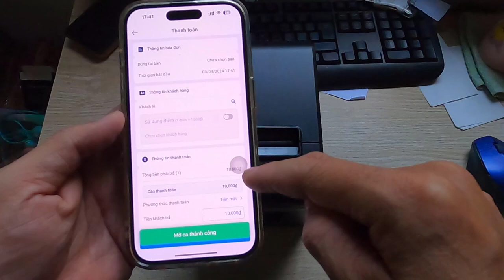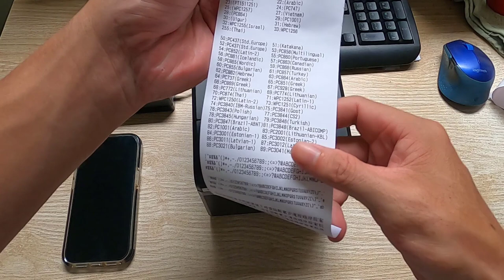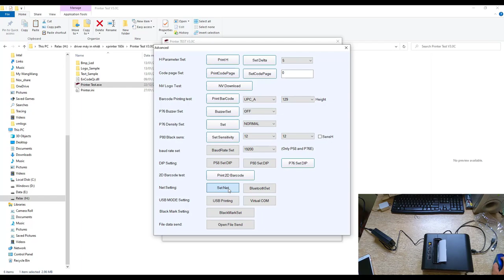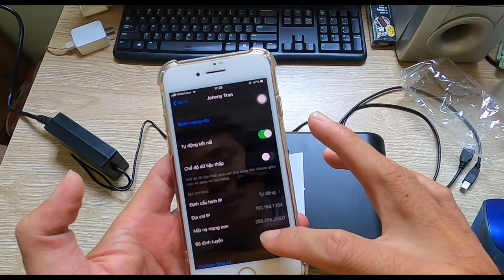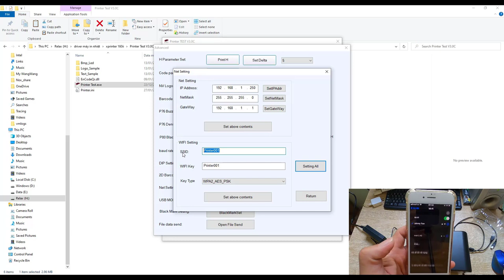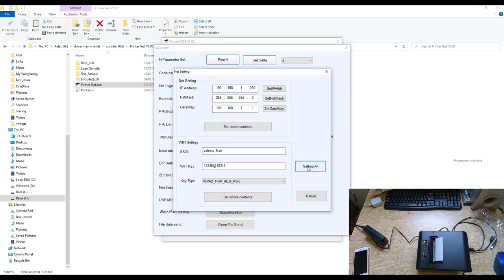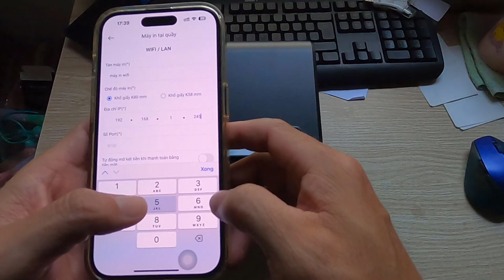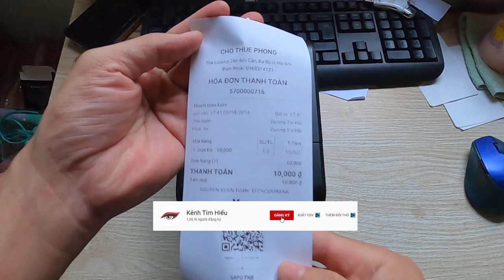Hướng dẫn in hóa đơn bán hàng app SAPO FnB trên ĐT bằng máy in nhiệt WIFI KO DÂY N160ii